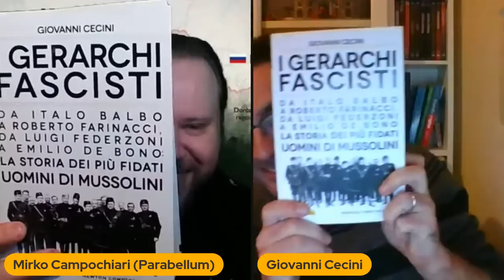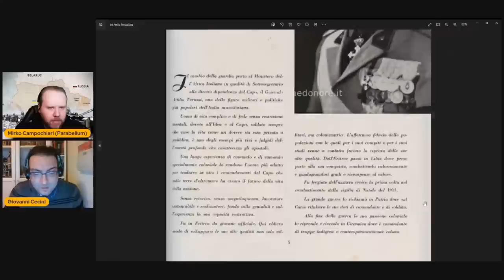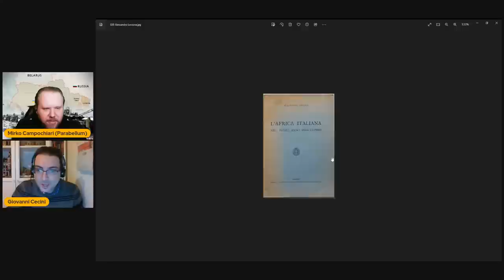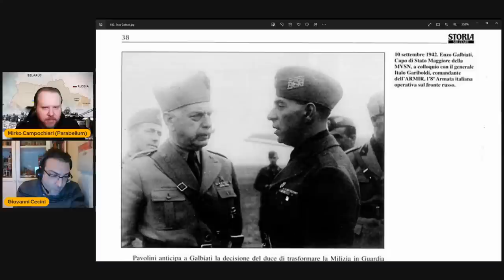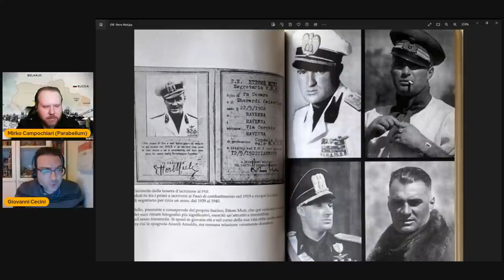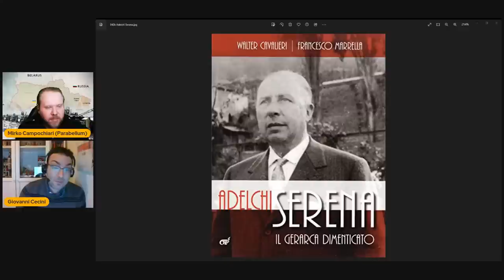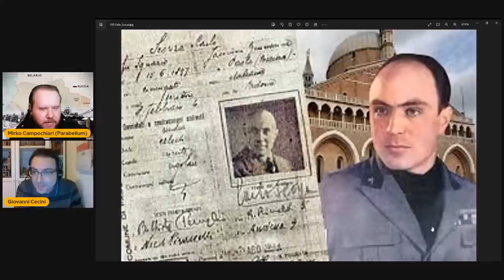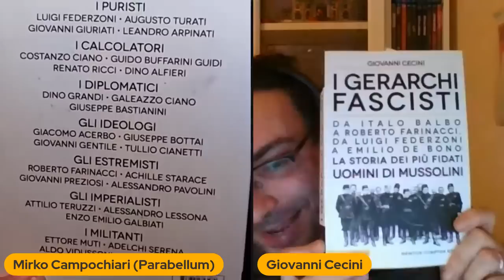Live #159 ⁍ I Gerarchi Fascisti con Giovanni Cecini (4 parte)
Live #159 ⁍ I Gerarchi Fascisti con Giovanni Cecini (4 parte) @GiovanniCeciniStoriaCinema
Il libro di Giovanni Cecini: